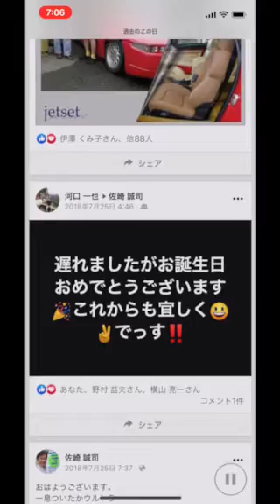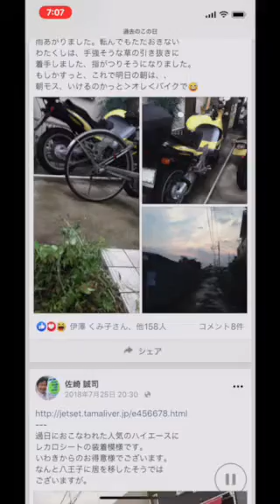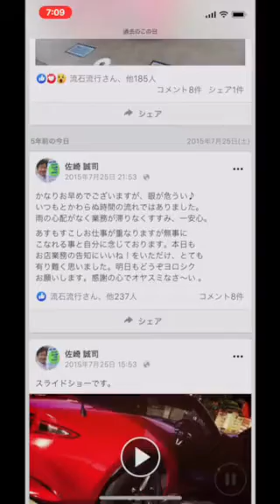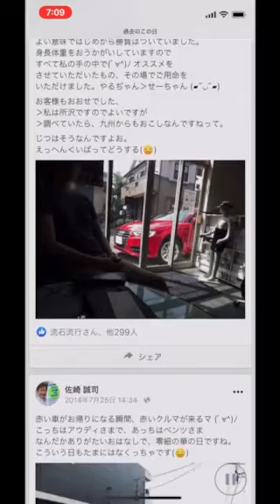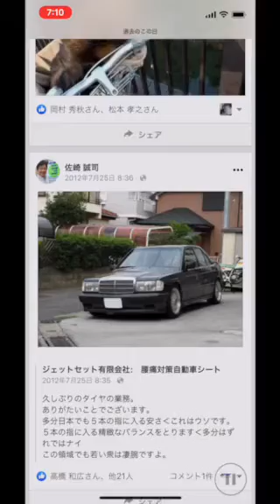Facebookのサービスメニュー思い出と言うタイトルの7月25日分スライドショーにまとめてみました。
2020年7月25日
まだ梅雨が明けませんし
八王子は朝からしとしと
雨が振り続いております。

先ほどシリに尋ねたところ
外気温度は23度
日中の降雨確率もかなり高い
と表示しておりました。

それでは少し長めですが
過去8年間の本日
JETSETで起きた出来事や
当日お休みに当たっていた
場合の出先での様子が
このスライドショーに
詰まっております。